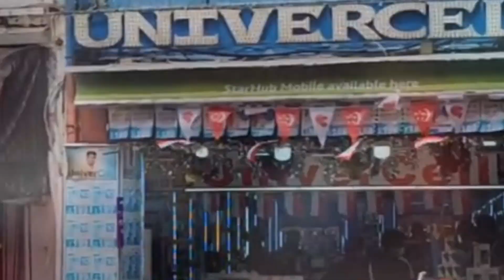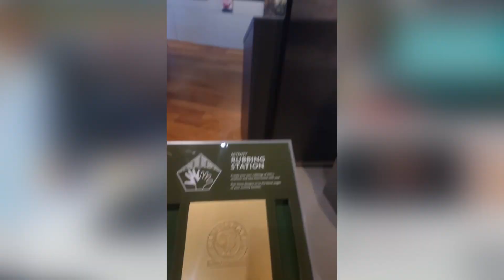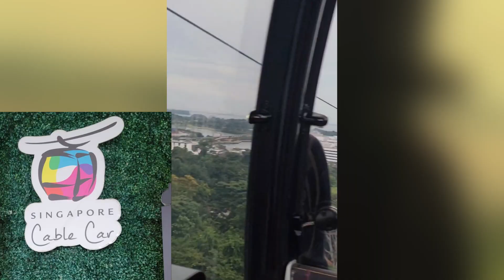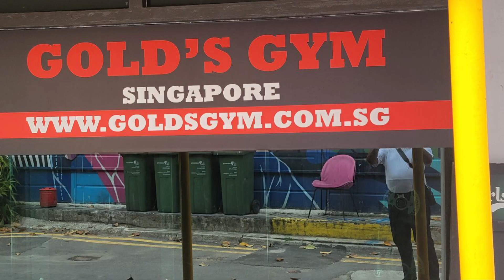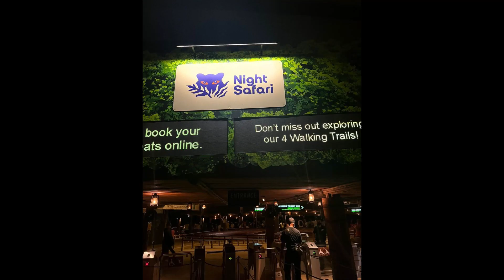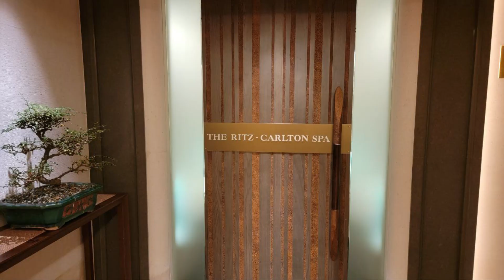Singapore Part 2 - It's Play Time!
It's very important to have work-life balance.
We work hard and play harder.

Crypto will take you all around the world to work, make connections, friends and amazing experiences.

Be sure to join our Crypto Stronger Family and live your best life

Visit us at CryptoStronger.com